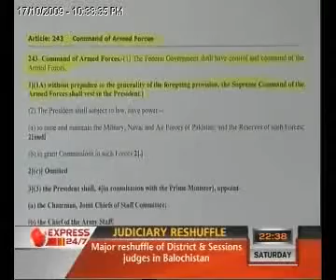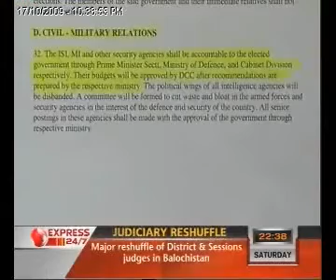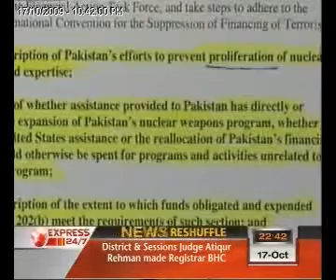The Other line - 17 Oct 09 - Part 04